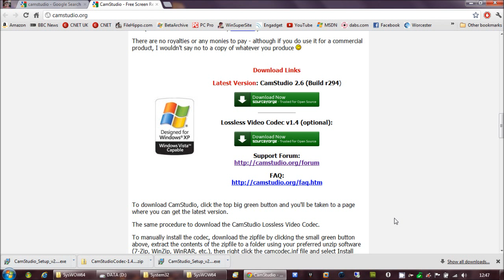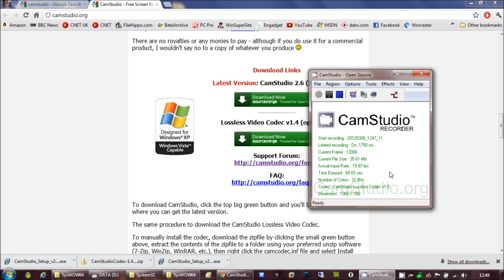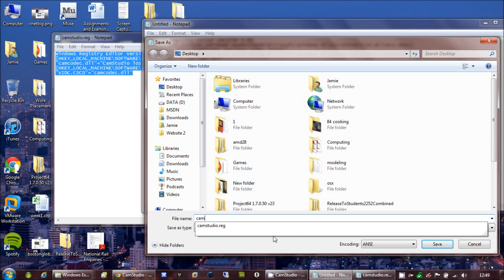How To Install the CamStudio Codec 1.5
Does your camstudio not have the codec installed? Is your camstudio really bad quality or low framerate? Does the lossless codec not come up?
Well if not, this video demonstrates how to install it on Windows 7 64bit.

The registry data to copy into notepad is here:

[HKEY_LOCAL_MACHINE\SOFTWARE\Wow6432Node\Microsoft\Windows NT\CurrentVersion\drivers.desc]
"camcodec.dll"="CamStudio lossless codec [CSCD]"
[HKEY_LOCAL_MACHINE\SOFTWARE\Wow6432Node\Microsoft\Windows NT\CurrentVersion\Drivers32]
"VIDC.CSCD"="camcodec.dll"